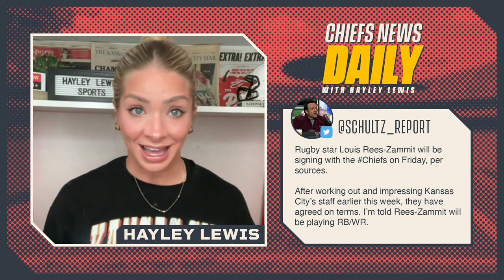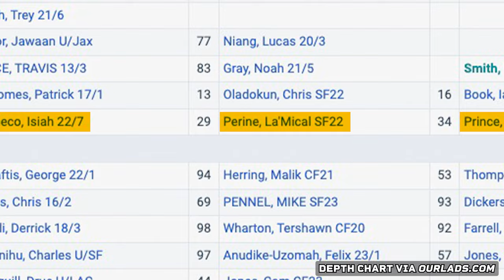Chiefs SIGN Rugby Star Louis Rees-Zammit 🏉 EVERYTHING You Need to KNOW! | CND 3/29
In only 10 minutes, Hayley Lewis gives you everything you need to know about what's happened with the Kansas City Chiefs over the past 24 hours for March 29. Chiefs signed Welsh rugby star Louis Rees Zammit and we give you everything you need to know about him before he hits the field for the first time. You're always caught up with Chiefs News Daily.
The best Kansas City sports coverage in one place.

TIMESTAMPS:
0:00 - Intro
0:14 - Welcome
0:38 - Andy Reid throws out first pitch on Royals Opening Day
1:12 - Travis Kelce hits perfect golf shot while listening to "Bad Blood"
1:48 - Chiefs offseason dates finalized
2:06 - Chiefs sign Welsh rugby player Louis Rees-Zammit
3:12 - Louis Rees-Zammit highlights
4:03 - Potential role for Louis Rees-Zammit
5:15 - Chiefs running back depth
5:54 - Veteran free agent running backs
6:19 - Running backs to know in the 2024 NFL Draft
7:14 - Answering your questions from the LLC
9:04 - See ya Monday!